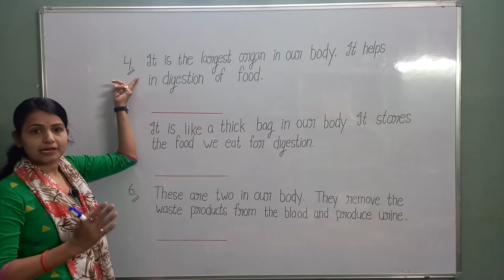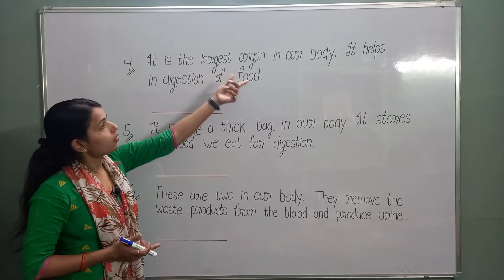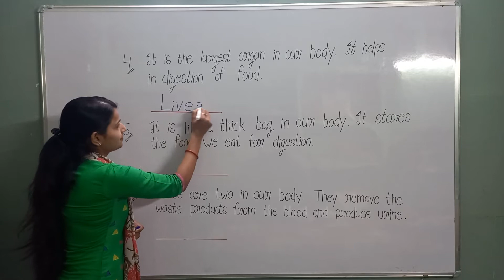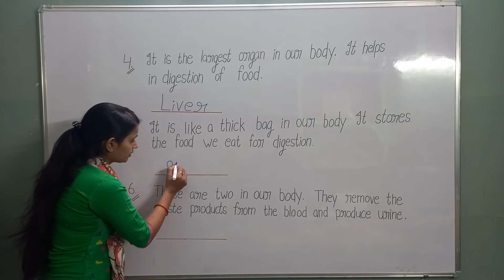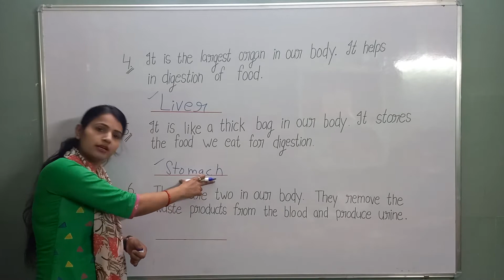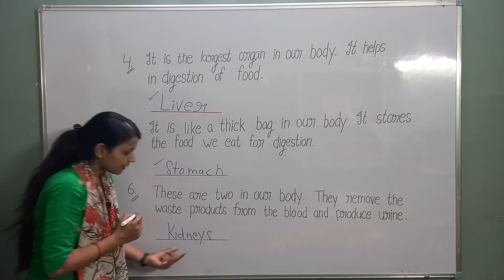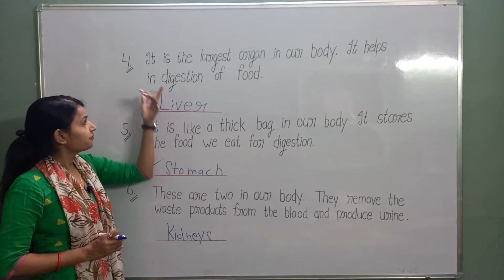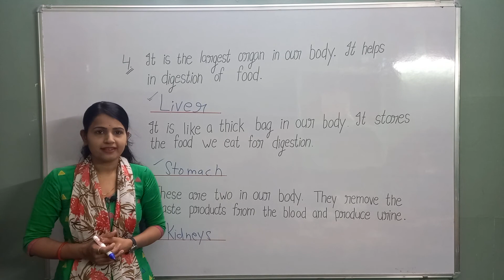Internal body organs / part-2 / @smartlearningsteps2985 / / /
Hello friendends,
My name is Aasha Sharma and I'm presenting  here some important  human body internal organs and their function in my video. In thus video, I'm use simple and a very easy language zhat everyone can understand  each organs very well  and without yny confusions.
If you are watching  my video then please share your comments  snd views in the comments  section and if you like then please like and subscribe  my channel among your friends.

 Apart of that before this video, I can upload its first part which is based on same of human body internal organs and upload  that first part  video'link here .

Thank you so much guys for watching this video and keep supporting my work on here 🙏